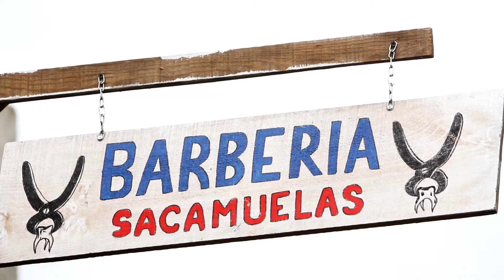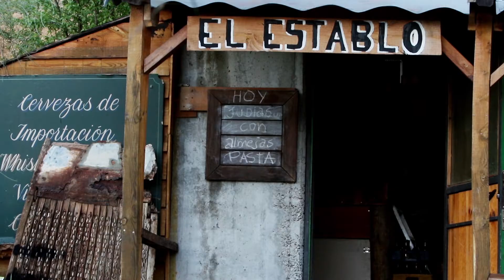Odio el Regueton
Video Clip del Tema: Odio el Regueton
La Banda del Capitán Inhumano.
Autor: Santi Sánchez/G. Araujo
Vídeo: Rubén Gámez
Incluido en el cd. 30 Años pasan Factura.